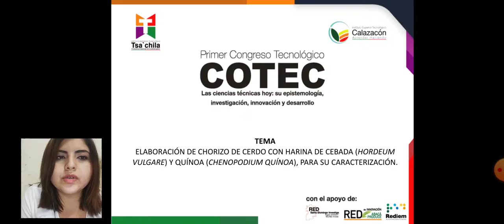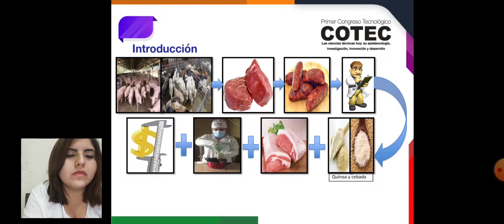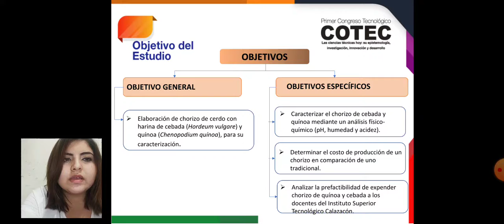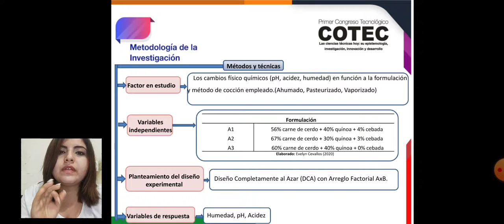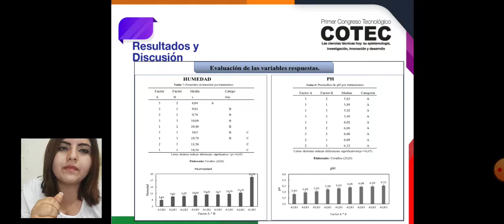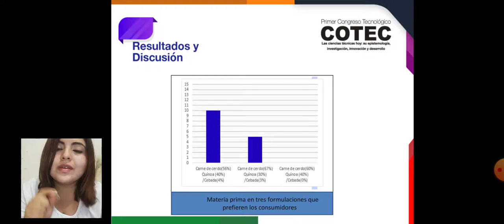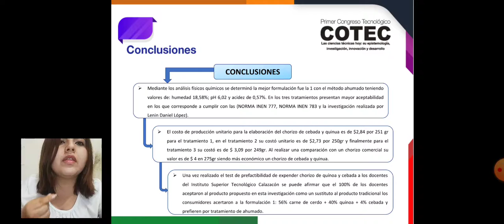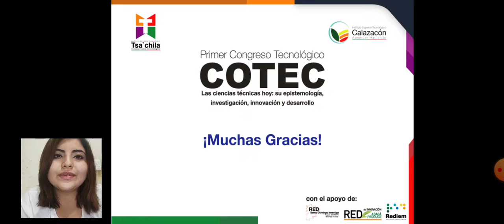ELABORACIÓN DE CHORIZO DE CERDO CON HARINA DE CEBADA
Como citar: Cevallos, E. & Soto, M. (Octubre de 2020). Estudio de la mantequilla clarificada (ghee), beneficios y principales usos dentro de la gastronomía. [Resumen de presentación de la ponencia]. En G.E. Cevallos, Y. Ramos, A. Alcivar & L. Jácome (Eds), 1° Congreso tecnológico COTEC-2020. Congreso llevado a cabo en Instituto superior Tecnológico Tsa'chila, Santo Domingo, Ecuador.